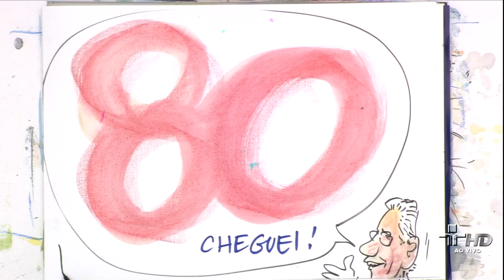Fernando Henrique Cardoso - 05/12/2011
O sociólogo e ex-presidente da República, Fernando Henrique Cardoso, foi sabatinado no Roda Viva por Ancelmo Góis.